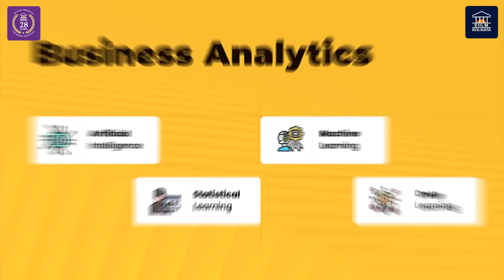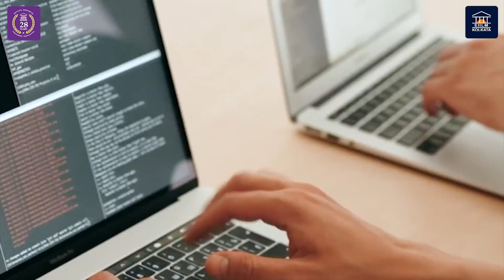EIILM-Kolkata MBA in Business Analytics & Data Science | Admissions Open | Apply Now!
🎓 Launch Your Career in Business Analytics & Data Science with EIILM-Kolkata 📈🔬

Become a master of data analysis and problem-solving with EIILM-Kolkata's MBA in Business Analytics & Data Science program! In collaboration with upGrad Campus, this 2-year regular full-time master's degree equips you with the skills and knowledge to excel in the dynamic world of data.

🔍 Discover the Power of Data:
Immerse yourself in practical training, harnessing the potential of tools like Tableau, Multivariate Regression, Python, and Advanced Excel. Gain hands-on experience and unlock insights that drive informed decision-making.

📚 Unparalleled Curriculum:
EIILM-Kolkata's program offers a comprehensive curriculum designed to meet industry demands. From statistical modelling to data visualization, we provide you with the essential skills and techniques needed to thrive in analytics and data science.

💼 Unlock Limitless Opportunities:
Our program doesn't just stop at training—you'll also receive 100% placement assistance, ensuring a seamless transition into the professional world. With our strong industry connections, you'll have access to coveted job opportunities, with the highest package reaching an impressive 32 LPA.

🌐 Join a Prestigious Network:
EIILM-Kolkata boasts a vibrant community of alumni and industry experts who form a valuable network. Expand your professional connections, learn from experienced mentors, and gain a competitive edge that sets you apart in the job market.

🌟 Why Choose EIILM-Kolkata? 🌟
✅ Collaborative Partnership with upGrad Campus
✅ Practical Training in Leading Analytics Tools
✅ Expert Faculty with Real-World Experience
✅ Comprehensive Curriculum Aligned with Industry Needs
✅ 100% Placement Assistance with High Salary Packages

Don't miss out on this incredible opportunity to pave your path to success in the booming field of Business Analytics & Data Science. Apply now for EIILM-Kolkata's MBA program and unlock a world of possibilities.